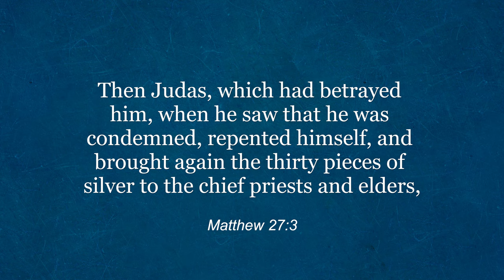The Fate of Bitterness